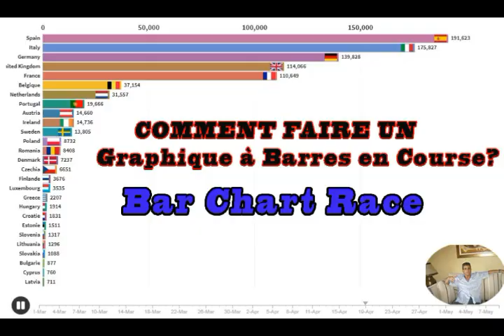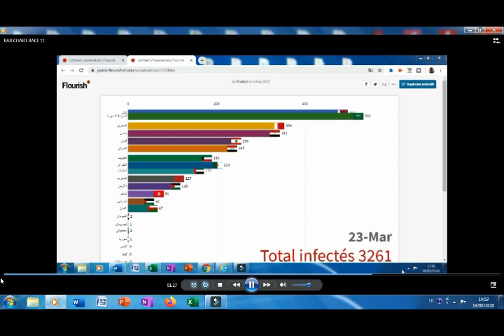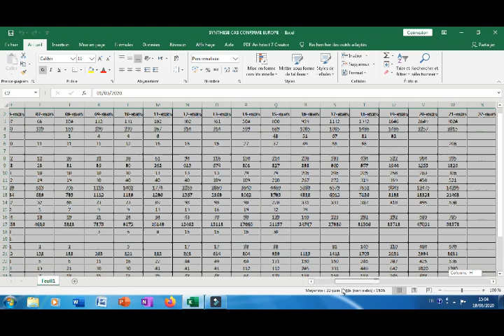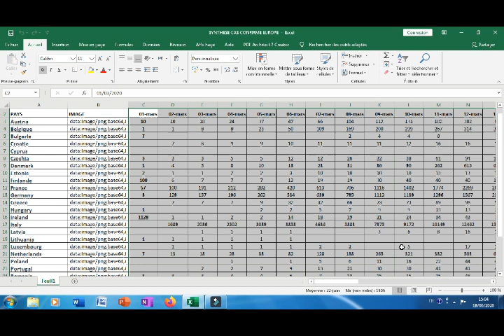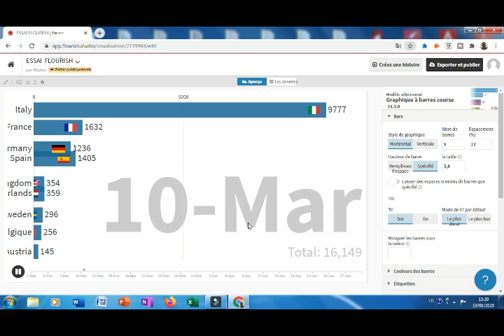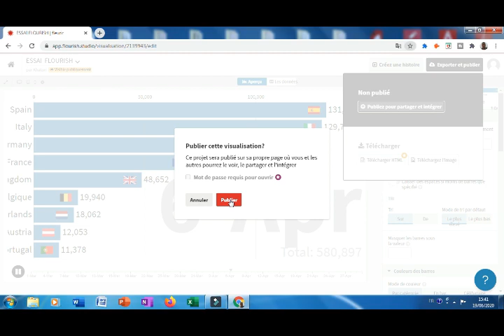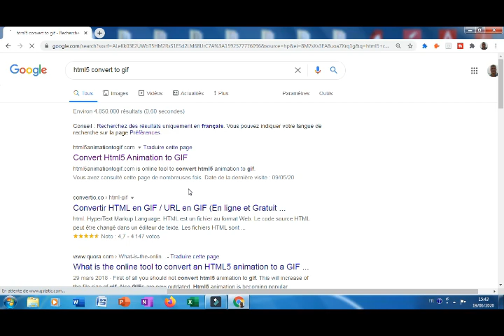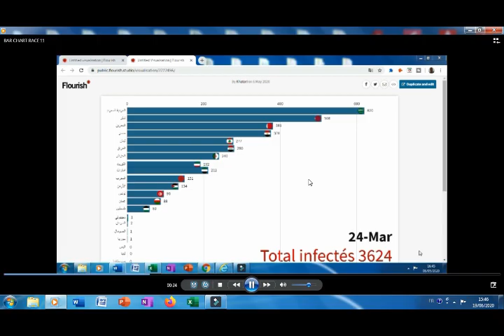Comment faire un Bar Charte Race (Graphique à Barres en Course) facilement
Dans cette vidéo, j’explique comment faire un Graphique à Barre en Course ( Bar Chart Race) étape par étape et d’une manière très simple
Un graphique à barres est un graphique qui utilise des barres à longueurs proportionnelle pour comparer les données de différentes catégories. Les barres peuvent être organisées verticalement (histogramme) ou horizontalement (graphique à barres).
Les graphiques à barres sont utiles lorsqu'il s'agit de comparer différentes catégories de données, montrer les tendances ou évolutions dans le temps.

Nom de la chaine : MKHATORI

MES VIDEOS
 نتشار وباء كورونا في الدول العربية بشكل مخيف propagation du virus covid 19 dans les pays arabe